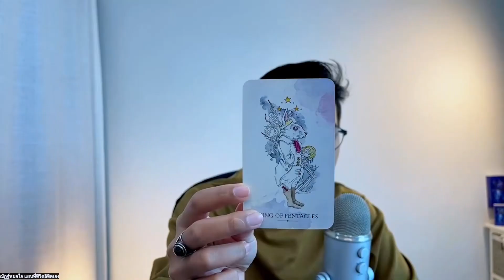ดูดวงประจำวัน เปิดไพ่รักษาใจ